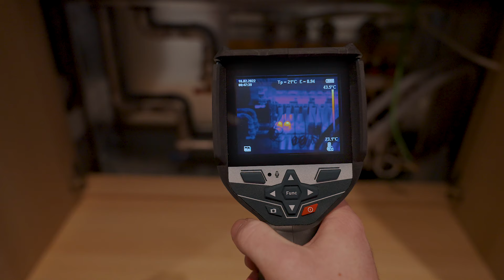GTC 600 C Professional termal kamera: Sıcaklık farklılıklarını hızlı ve kolay görselleştirin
Termal kameramız GTC 600 C ile iç ve dış mekanlardaki sıcaklık farklarını kolay ve hassas bir şekilde görselleştirebilirsiniz: Yalıtım sorunları ve istenmeyen sıcak veya soğuk noktalar doğrudan takip edilebilir. Termal kameramız, maksimum termografik uygulamalar için yüksek kızılötesi çözünürlüğe ve geniş bir ölçüm aralığına sahiptir. Bu, sıcaklık farklılıklarının ayrıntılı bir görselleştirilmesini sağlar. Kullanışlı sesli not işlevi, Bosch Thermal App ve GTC Transfer Software ile termal görüntüleriniz hiç vakit kaybetmeden belgelenir.

Genel bakışta tüm avantajlar: -

- Yüksek kızılötesi çözünürlük ve geniş ölçüm aralığı (± 2,0 °C* hassasiyet ve -20 °C ila +600 °C sıcaklık ölçüm aralığı) *artı uygulamaya bağlı sapma
- Termal görüntülerin kolay dokümantasyonu
- Anlaşılır kullanıcı arayüzü ve sorunsuz bir şekilde entegre edilmiş işlevler
- 2 metreye kadar düşmelere karşı dayanıklı
- Toz ve püskürme suyu koruması: koruma sınıfı IP 54
- Mükemmel çalışma süresi için 12V Lityum İyon aküler

Bosch Professional.